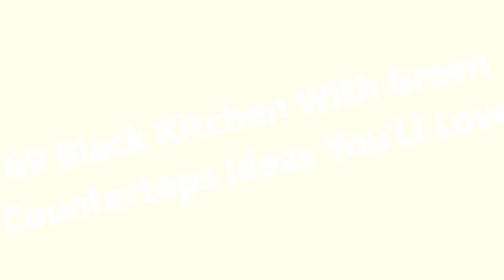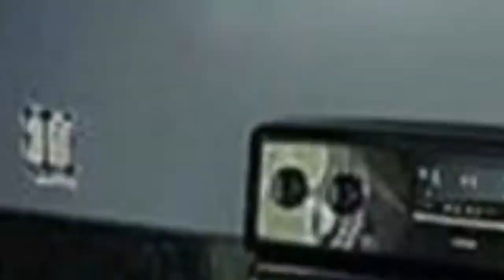75 Black Kitchen With Green Countertops Design Ideas #183 You'll Love ⭐️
Browse photos of Black kitchen designs. Discover inspiration for your Black kitchen remodel or upgrade with ideas for storage, organization, layout and decor.

0:00 - Intro
0:00:12 -  #1
0:00:17 -  #2
0:00:22 -  #3
0:00:27 -  #4
0:00:32 -  #5
0:00:37 -  #6
0:00:42 -  #7
0:00:47 -  #8
0:00:52 -  #9
0:00:57 -  #10
0:01:02 -  #11
0:01:08 -  #12
0:01:14 -  #13
0:01:20 -  #14
0:01:26 -  #15
0:01:32 -  #16
0:01:38 -  #17
0:01:44 -  #18
0:01:50 -  #19
0:01:56 -  #20
0:02:02 -  #21
0:02:09 -  #22
0:02:16 -  #23
0:02:23 -  #24
0:02:30 -  #25
0:02:37 -  #26
0:02:44 -  #27
0:02:51 -  #28
0:02:58 -  #29
0:03:05 -  #30
0:03:12 -  #31
0:03:19 -  #32
0:03:26 -  #33
0:03:33 -  #34
0:03:40 -  #35
0:03:47 -  #36
0:03:54 -  #37
0:04:01 -  #38
0:04:08 -  #39
0:04:15 -  #40
0:04:22 -  #41
0:04:29 -  #42
0:04:36 -  #43
0:04:43 -  #44
0:04:50 -  #45
0:04:57 -  #46
0:05:04 -  #47
0:05:11 -  #48
0:05:18 -  #49
0:05:25 -  #50
0:05:32 -  #51
0:05:40 -  #52
0:05:48 -  #53
0:05:56 -  #54
0:06:04 -  #55
0:06:12 -  #56
0:06:20 -  #57
0:06:28 -  #58
0:06:36 -  #59
0:06:44 -  #60
0:06:52 -  #61
0:07:00 -  #62
0:07:08 -  #63
0:07:16 -  #64
0:07:24 -  #65
0:07:32 -  #66
0:07:39 -  #67
0:07:46 -  #68
0:07:53 -  #69
0:08:00 -  #70
0:08:07 -  #71
0:08:14 -  #72
0:08:21 -  #73
0:08:28 -  #74
0:08:35 -  #75